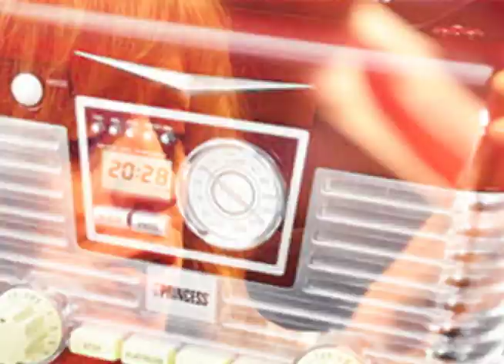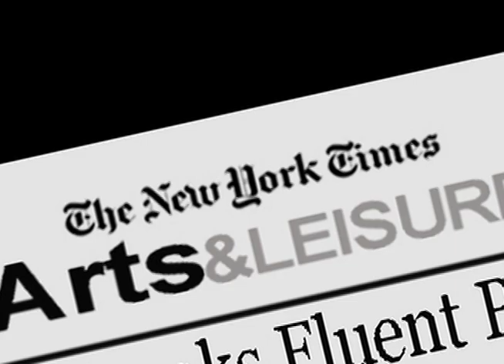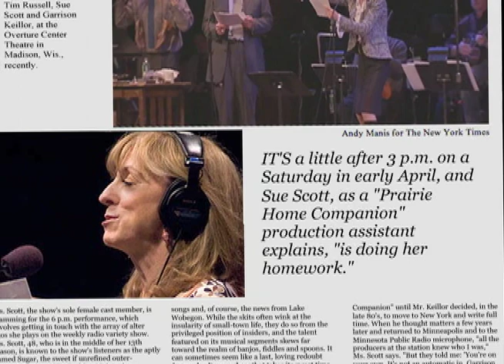Sue Scott - Video Demo Reel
Sue Scott is a professional actor and voice-over talent based in Minneapolis. She is well-known in the Twin Cities theater, advertising and voice-over recording communities for her versatility, wide-range, and talent as a character actor and voice talent for animation, TV, film and commercials. When Garrison Keillor returned to St. Paul with A Prairie Home Companion in 1992, Sue joined the cast as a radio comedy actor and has been with the popular public radio show ever since. Sue Scott is the actor behind all the female voices on Garrison Keillor's popular, weekly radio show.